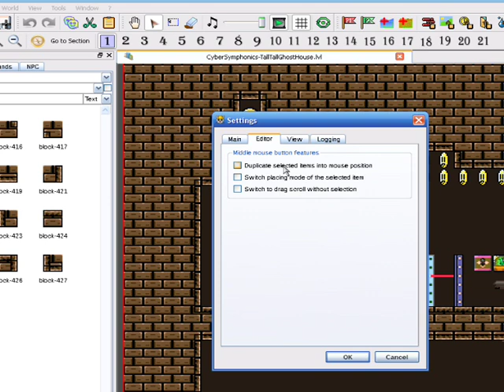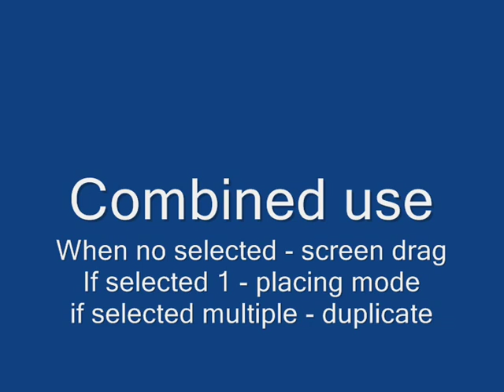PGE Editor: Middle Mouse button features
To enable these features open the [Tools -/ Application] settings menu and open the "Editing" tab.
Duplicated items will be placed relative to left-top corner under mouse cursor

Update: Project is now called "Moondust Project" since the year 2021.